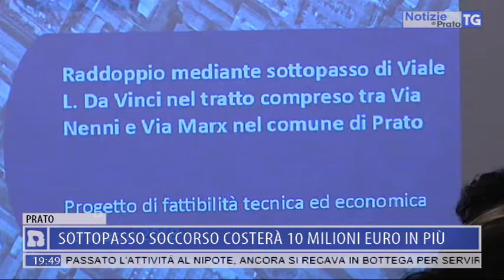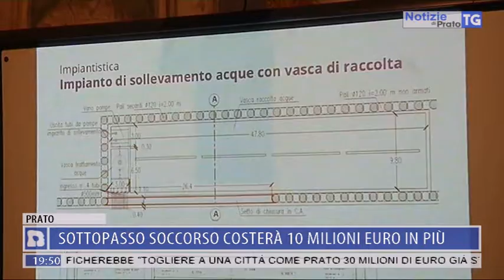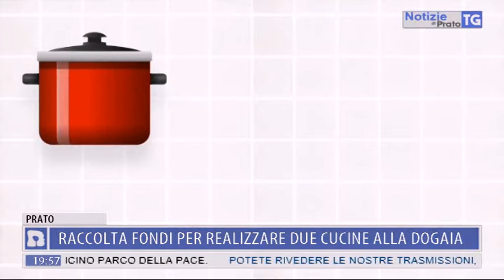2018-03-19 NOTIZIE DI PRATO TG ORE 19.45